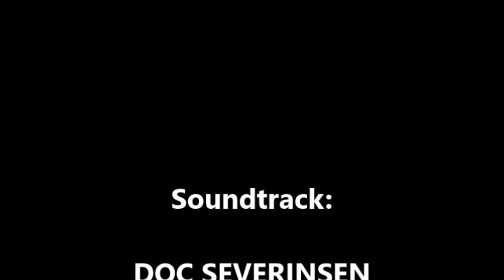Bullfighting: Works by Picasso